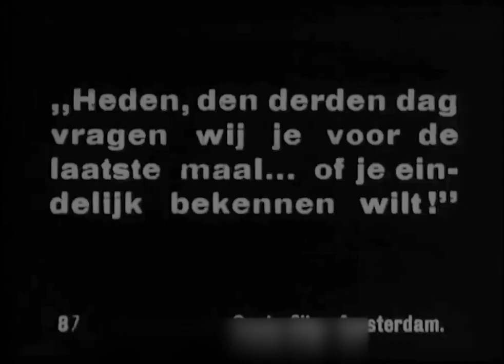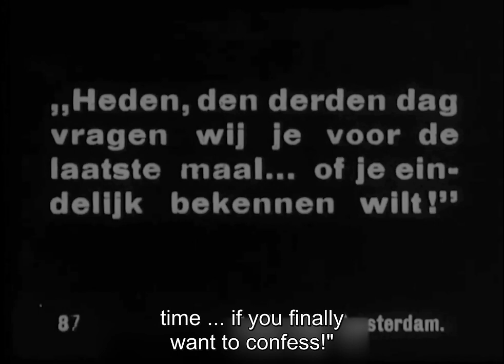The Man Who Laughs 1921 (Das Grinsende Gesicht) Austria ⚡UPGRADE⚡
The Grinning Face 1921

Director: Julius Herska

Cast: Franz Höbling, Nora Gregor, Lucienne Delacroix, Anna Kallina, Eugen Jensen

редкие фильмы
희귀 한 영화
أفلام نادرة
レア映画

字幕：英語、スペイン語、ポルトガル語

★ ★ ★ IMPORTANT★★ ★